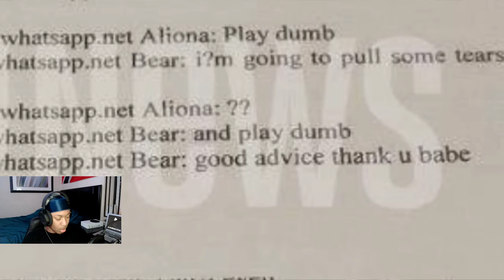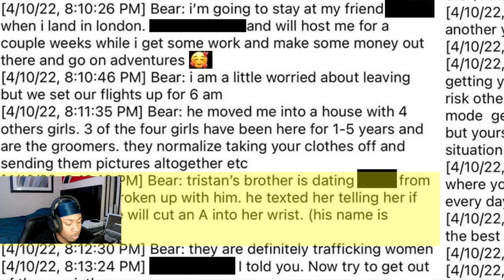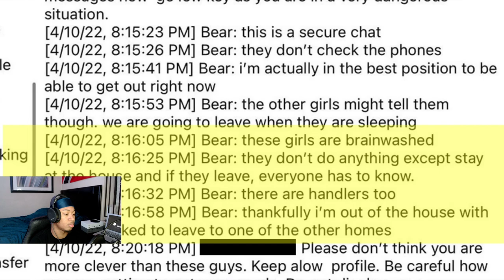Andrew Tate Was FRAMED *REACTION*